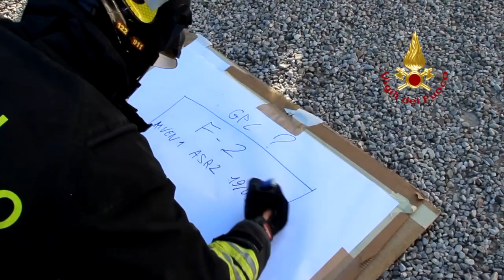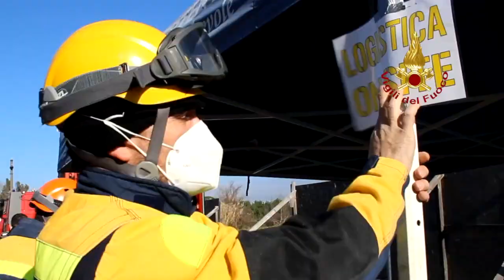PISA - 21 NUOVI OPERATORI VIGILI DEL FUOCO USAR-M DEL VENETO E FRIULI VENEZIA GIULIA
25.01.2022 - Sono 21 i Vigili del fuoco provenienti dai comandi del Veneto e del Friuli Venezia Giulia che hanno superato il corso USAR-M (Urban Search and Rescue) che si è svolto nelle settimane scorse a Pisa.
L’attività didattica, della durata di due settimane, ha visto i Vigili del fuoco impegnati in prove pratiche e teoriche e in un’esercitazione finale, dove è stato simulato il crollo di un edificio con persone rimaste bloccate dalle macerie.